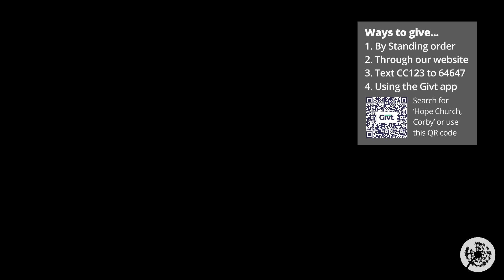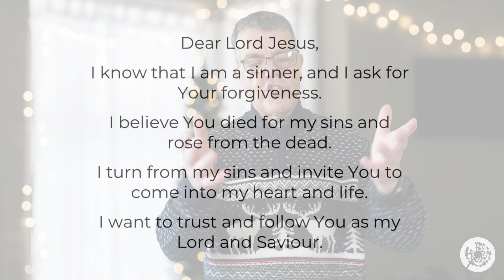Hope Church (not-quite) Live!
A recording of Hope Church's morning service. The livestream did not work due to technical issues but we worshipped Jesus anyway!! Be blessed.